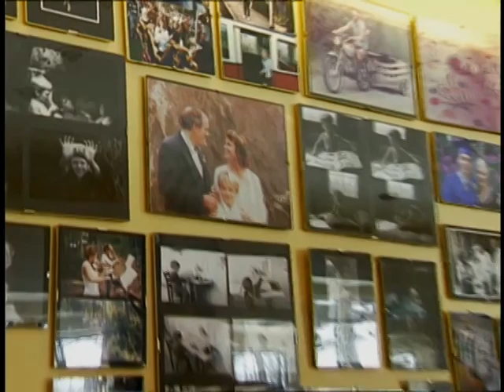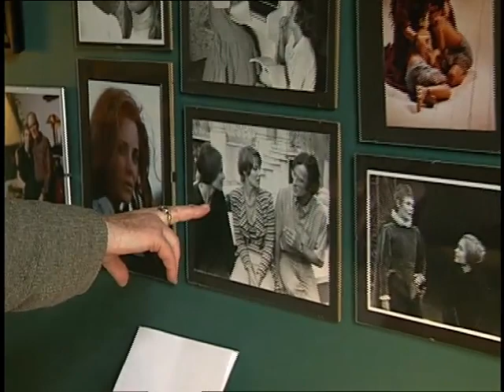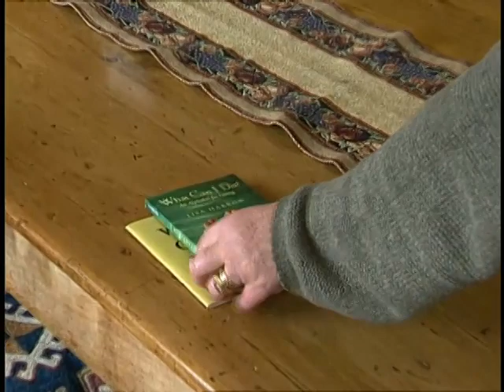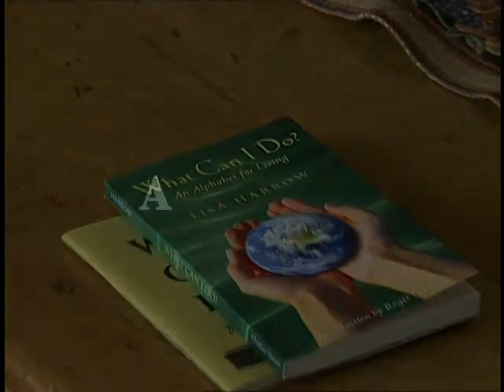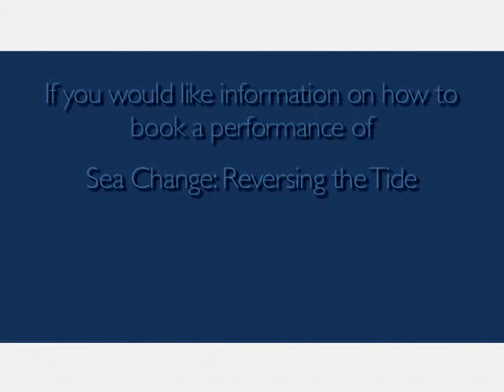Lisa Harrow, author of What Can I Do?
Lisa'a book, What Can I Do?, provides you with many suggestions for responsible living as well as web resources that give detailed information on how to take each step.

This interview with the author tells the story of how this book came to be, and the passions behind its development.